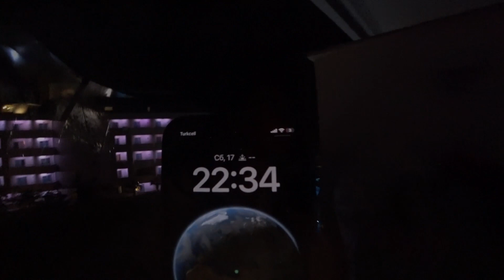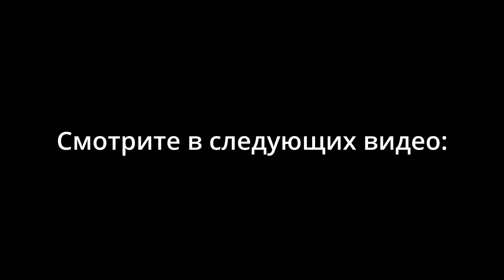Муж-серфингист🤘🏼zip line😩Хочу на диско❤️‍🔥Long Beach Resort Hotel & Spa 5*